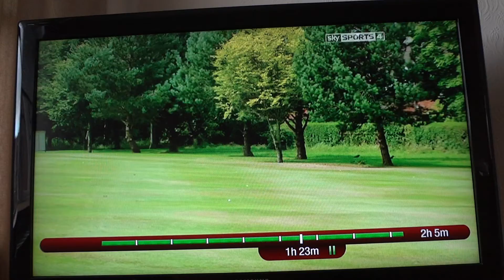Burgess Europro 3